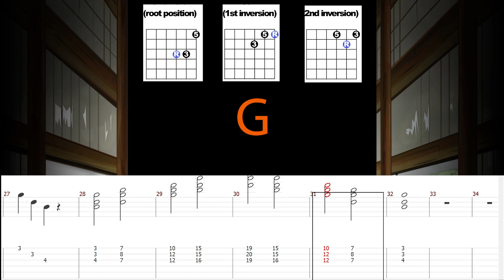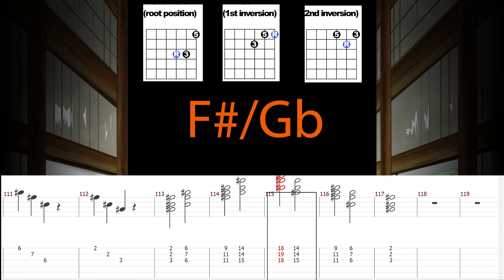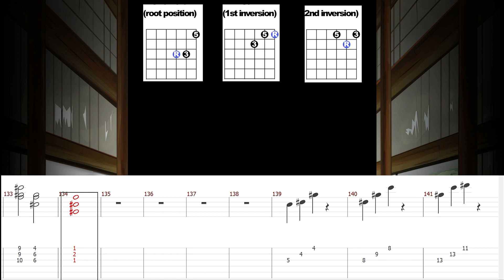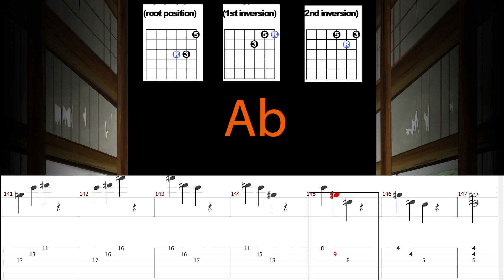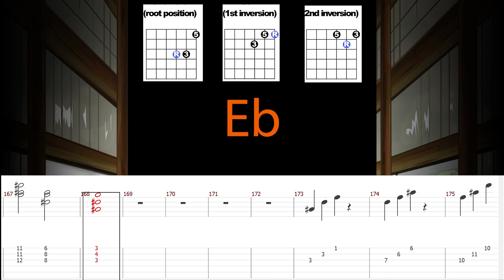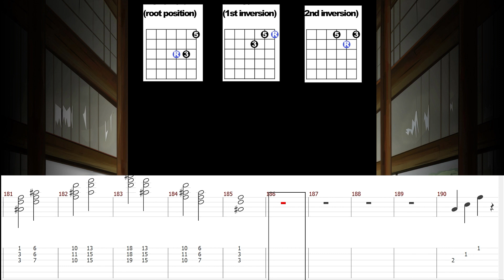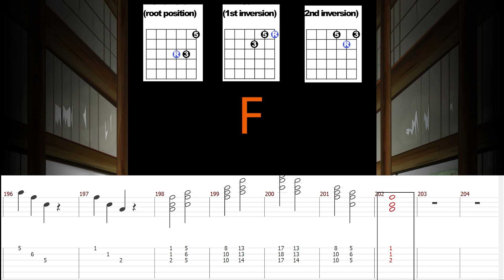Major Triad Exercise for Guitarists (Medium Tempo)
Major triads consist of three notes, The Root, Major Third and Perfect 5. Here they are played in various arrangements, Root position, first inversions and second inversions.

Triads are crucial for playing 'with' a chord progression rather than simply 'over the top of' using just scales. They're super useful for enhancing your rhythm playing too.

Comprehensive Major Triads exercise for all 12 keys. This will help get your fingers shredded and also help memorise the circle of 5ths.

80bpm. It's worth memorising the exercise to really master major triads.